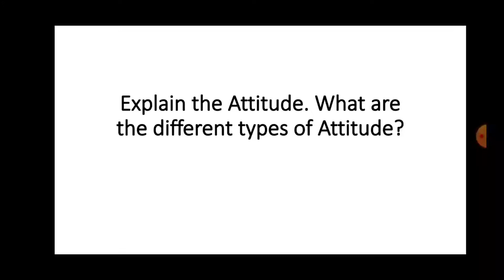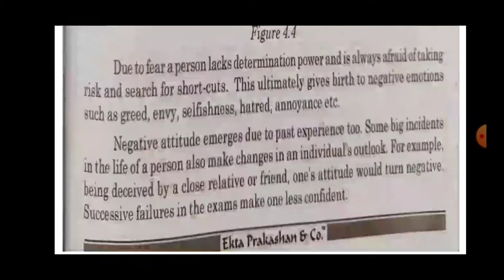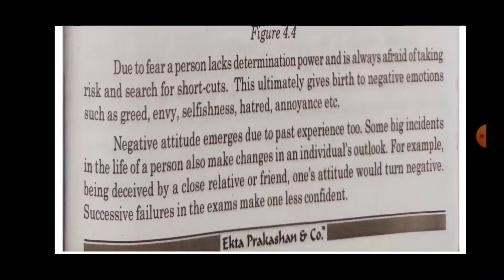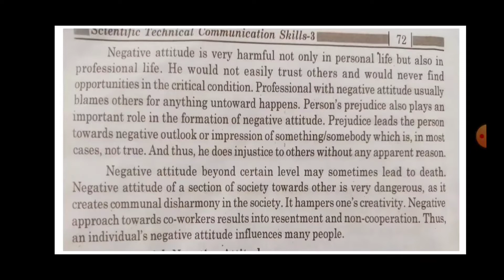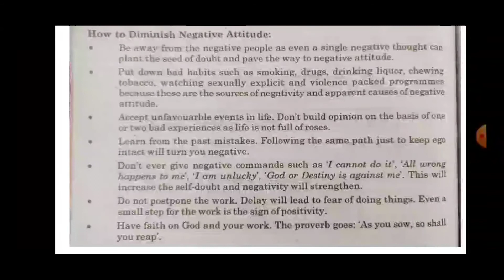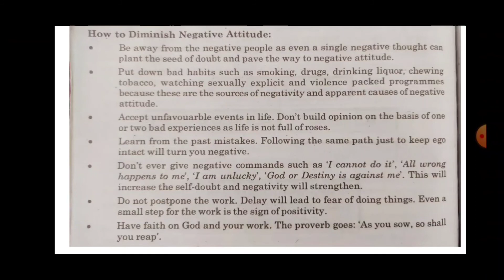BSC SEM 3 || ENGLISH || REVISION || LECTURE 20